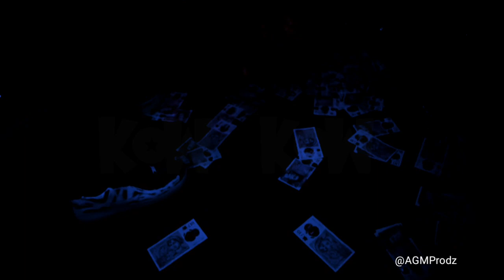KOW KOW - DURKHEIM REMIX JERSEY DRILL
If you need to use this beat without Tag